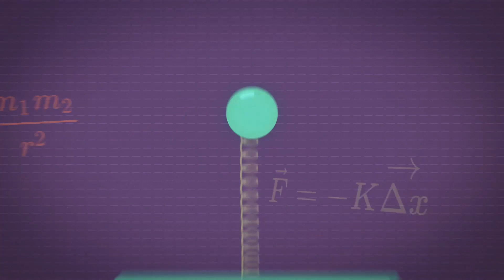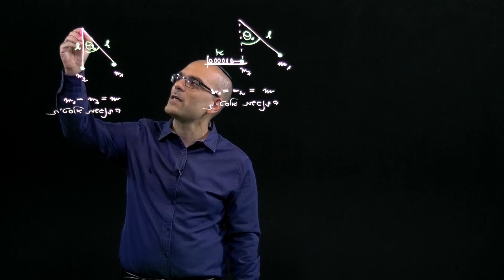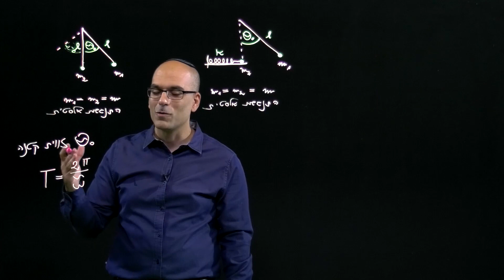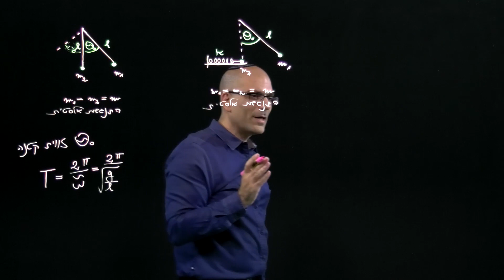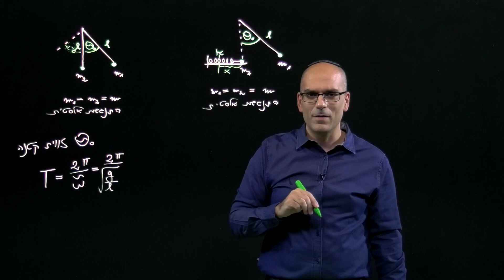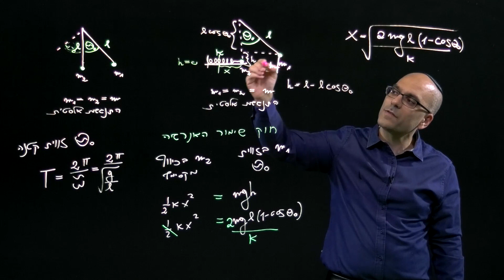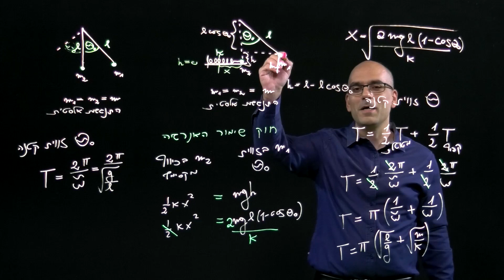שימור אנרגיה ותנע- דוגמה